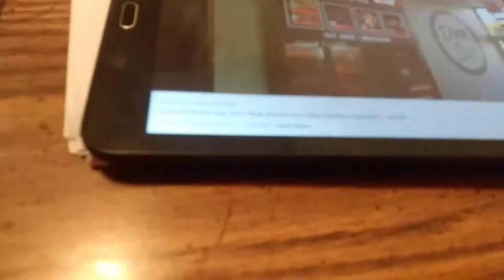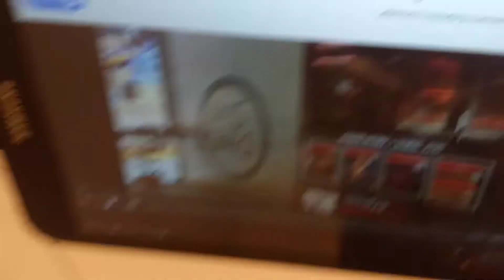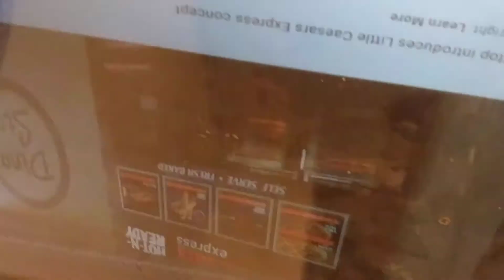Little Caesars Is Coming To Abrams Wisconsin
Reason Why Little Caesar's is Coming To Abrams Wisconsin Because Oonto County
Really Needs A Little Caesar's Pizza Parlor

So oconto county Residents Don't Have To Drive Alots alots of Miles To get Little Caesar's

I'm Excited

Abrams Little Caesar's
Location Inside Abrams  Dino stop Shell gas station

Shell gas⛽station in Abrams
Will have
Arby's
Little Caesar's
Shell in the Middle

They opened December  2019